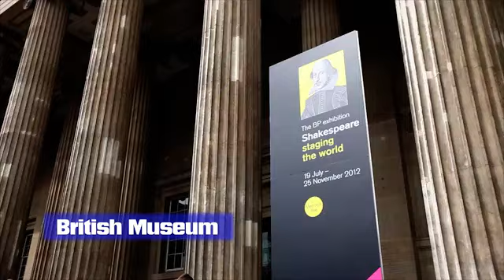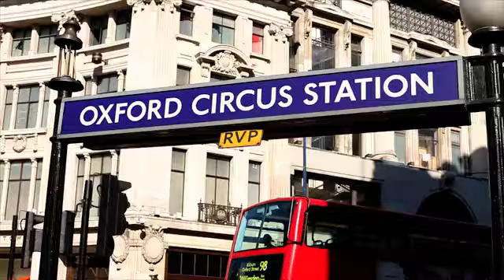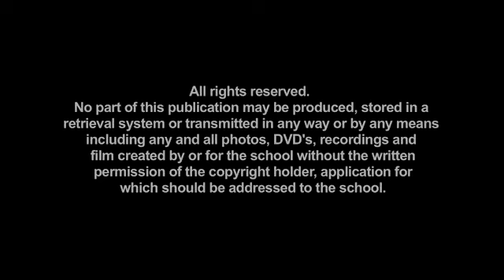Skola Ascot İngiltere Yaz Okulu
İngiltere yaz okulları hakkında bilgi almak için sayfamızı ziyaret edin.